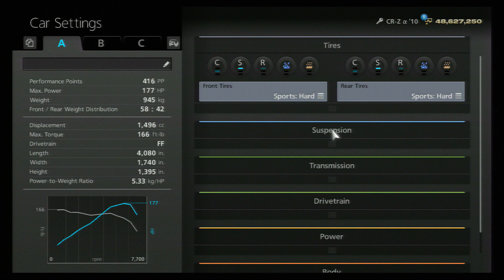Beginner Level “E” Race – Eiger Nordwand – Short Track – Honda CR-Z α '10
A-Spec Seasonal Event – Beginner Level “E” Race – Eiger Nordwand – Short Track – Honda CR-Z α '10